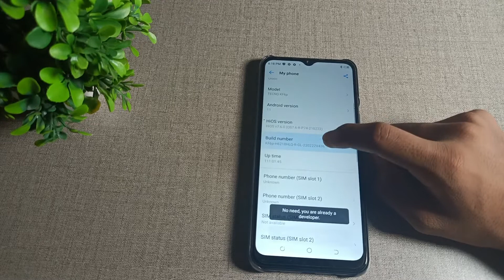how to enable Developer mode in Tecno pop 6 pro mobile